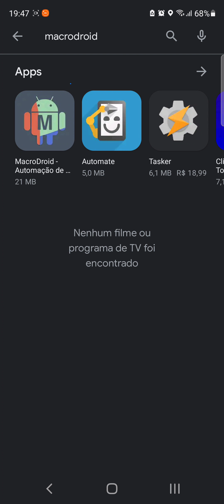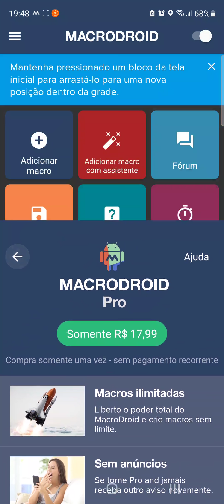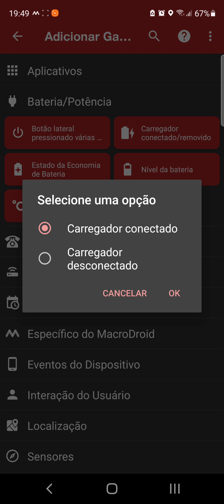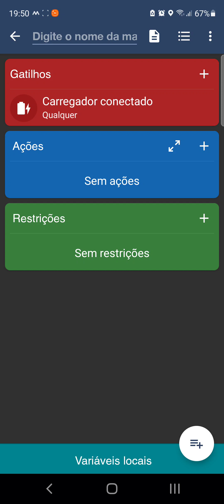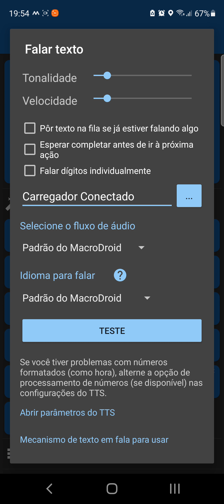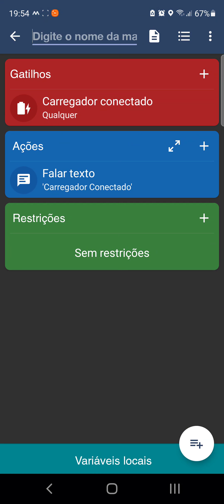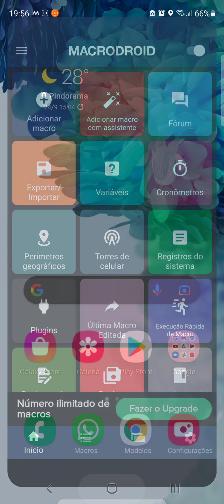COMO COLOCAR VOZ QUANDO CONECTA O CARREGADOR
COMO COLOCAR VOZ QUANDO CONECTA O CARREGADOR, este vídeo é um tutorial para você aprender facilmente como colocar voz quando conecta o carregador,